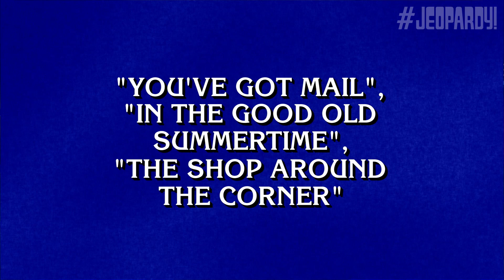Shot First | Category | JEOPARDY!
Can you correctly identify which one of these films was SHOT FIRST? Watch the entire category from today's game here!